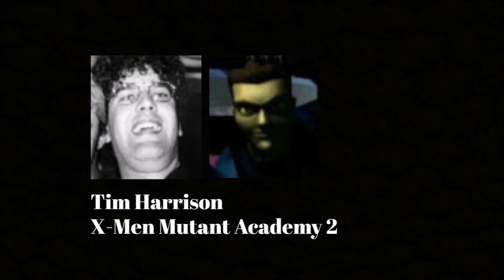Animated Voice Comparison- Toad (X-Men)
Who's your favorite Toad voice? Who do you want to hear next?